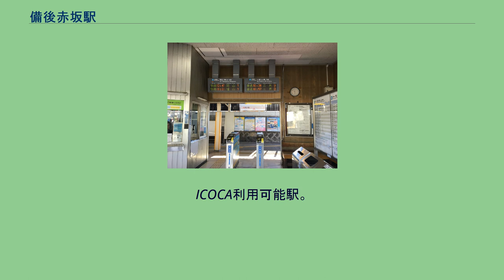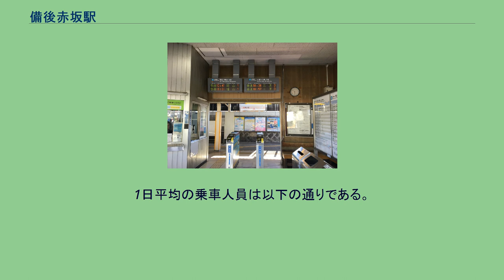備後赤坂駅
備後赤坂駅（びんごあかさかえき）は、広島県福山市赤坂町大字赤坂にある、西日本旅客鉄道（JR西日本）山陽本線の駅。
駅番号はJR-X15。
ホーム 改札口 単式・島式の複合型2面3線ホームの地上駅。
駅舎は福山方面行きホーム（1番のりば）側にあり、広島方面行きの島式ホーム（2・3番のりば）へは跨線橋で連絡している。
ICOCA利用可能駅。
自動改札機は集札機能のない簡易式。
尾道駅管理の無人駅。
運行管理システム導入前から入線メロディがあり、JR西日本標準メロディが流れているが、2012年5月頃までは1番線が「いい日旅立ち」、2・3番線が「百万本のバラ」であった。
福山・倉敷・岡山方面は1番線、尾道・三原・広島方面は3番線。
2番線は上下共用の待避線（中線）であるが通常列車の停車はない。
最近は金光臨の留置に使われた。
また尾道行きの観光列車etSETOraの回送が当駅まで来て折り返す。
南側にはホームのない下り待避線があり、事故・災害などのダイヤ乱れの時に貨物列車を抑止したり、24時間手配などに用いられている。
また、かつてこの区間に快速列車が設定されていた際には、列車通過・追い抜きのために用いられていた。
1日平均の乗車人員は以下の通りである。